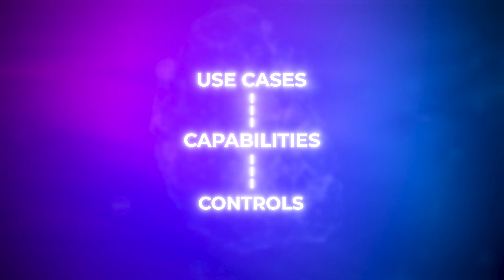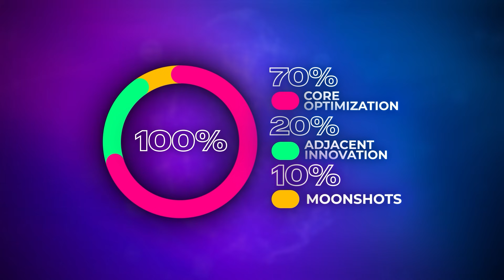Why 80% of Enterprise AI Projects Fail (And How to Fix Your AI Strategy)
Most executives want to innovate, but 80% of pilots never reach production. In this video, I break down exactly why most companies fail at Enterprise AI and how to build a roadmap that actually works.

We aren't just talking about tools or models here; we are talking about closing the gap between expectation and execution. If you want to move from "AI Theater" to measurable ROI, you need a fundamental shift in your approach.

I’m Tatjana, a Senior AI Specialist at AWS. I’ve seen what works (and what doesn't) across every industry. I’m sharing the exact AI Strategy framework I use with clients to identify high-value use cases, build scalable capabilities, and implement the right controls.

🔥 In this video, you will learn:

Why Enterprise AI is an economic shift, not just a tech shift.
The 3 Pillars of a winning AI Strategy: Use Cases, Capabilities, and Controls.
How to calculate and prove ROI before you even start building.
The "5-Point Filter" to decide where to start your Enterprise AI journey today.

If your current plan doesn't directly link to revenue or cost reduction, it’s not a strategy—it’s a science experiment. Watch this to build an AI Strategy that earns you a seat at the board table and delivers genuine ROI within 90 days.

🤔Want My FREE Weekly AI Newsletter with All the Links?

⏱️ Timestamps:
0:00 - Why 80% of AI Pilots Fail
1:18 - Who is Tatjana? (AWS Senior Specialist)
1:55 - The 3 Pillars of a Winning AI Strategy
2:19 - Pillar 1: Prioritizing for ROI & Value
3:30 - Pillar 2: Building Capabilities & Culture
4:20 - Pillar 3: Controls, Governance & Security
5:15 - The 5-Point Use Case Filter
6:45 - The Operating Model: Who Owns AI?
7:55 - 5 Common Pitfalls to Avoid
8:50 - The Future of Business Intelligence

If this is your first time to this channel, and you want to know everything about AI model tests and the latest in AI, then subscribe tap the bell 🛎 for notifications.